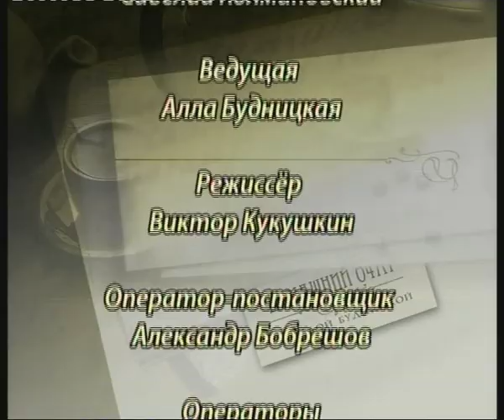Друзья наши меньшие - черепахи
т/к Радость моя, передача "Домашний Очаг", 2009;
с участием Миланы (Miladyad) и Бориса (Хоттабыч) cherepahi.ru